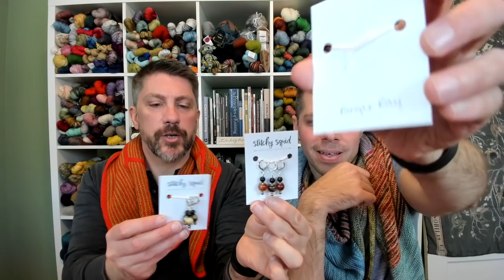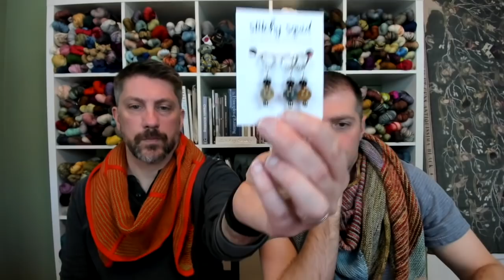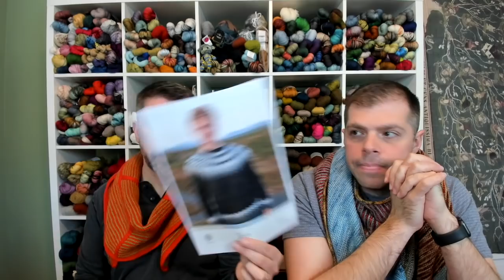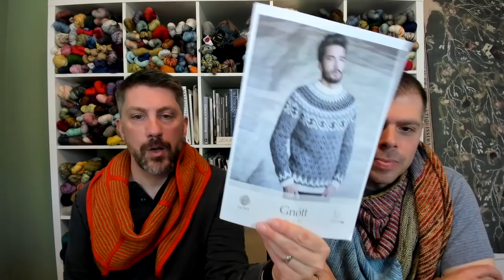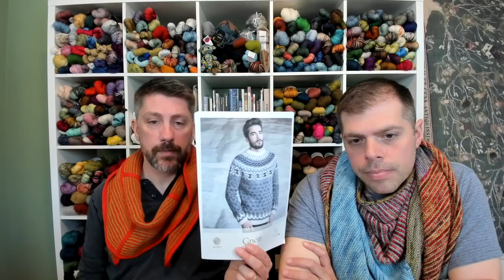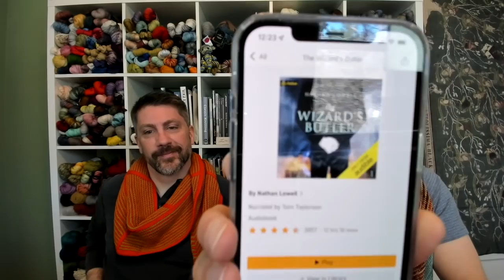Needles at the Ready: Episode 58 Batad and Riddari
Needles at the Ready Podcast: @needlesatthereadypod
Kevin: @kevin.michael80
Ray: @ray.j.knits

Admin Stuff:

Spring Cleaning MAL: March 1st through May 31st on Ravelry and Instagram

Shawl it off! MAL: March 20th through April 30th on Ravelry and Instagram

Socks: My “vanilla” sock recipe - 72 stitches on US 1 (2.25mm) needle

Shops, Stores, and More:

Fancy Boy Designs
Always Queenie Believe
Katydid Bags
Stitchy Squid

What we are reading:

Ray:

Reading: Sorcery of Thorns by Margaret Rogerson
Listening to: The Wizard’s Butler by Nathan Lowell (Narrated by Tom Taylorson)

Kevin:

Finished: Scourged (Book 9 - Iron Druid Chronicles) by Kevin Hearne
Finished: Football Sundae  by Daryl Banner
Finished: Born Again Sinner by Daryl Banner
Reading: Heteroflexible by Daryl Banner